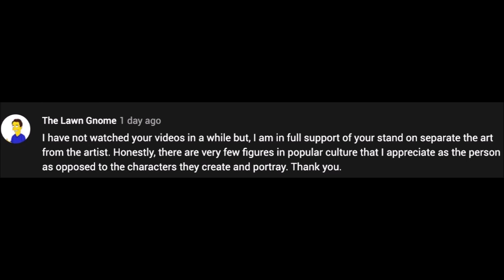Where I Stand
And to Bibliofilth for showing me that some people in this world still don't know how to read.

FYI. come at me bro!